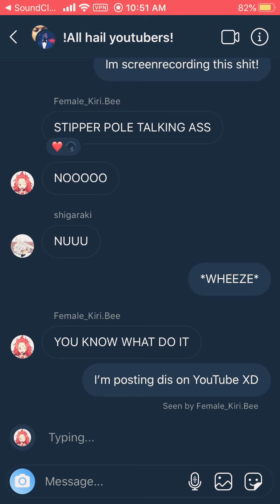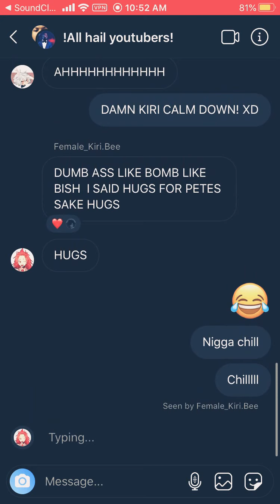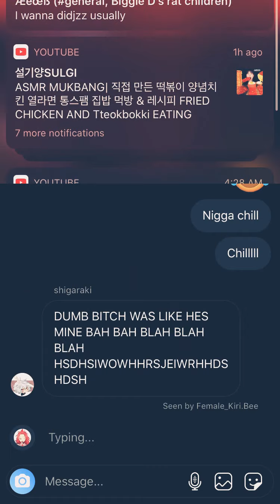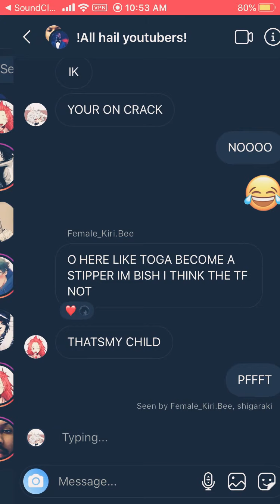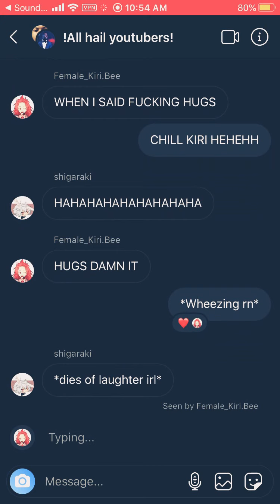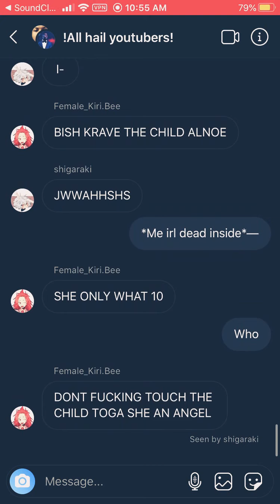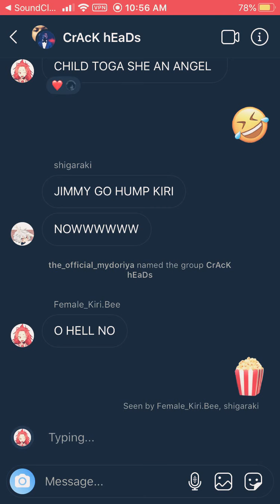Weird Crazy Friends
Letting you know on Instagram I Am villain deku